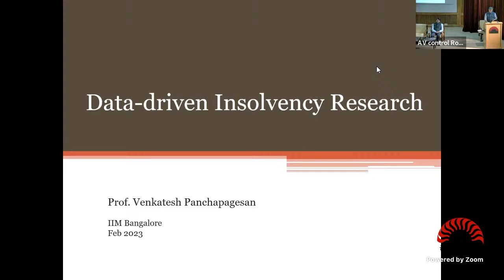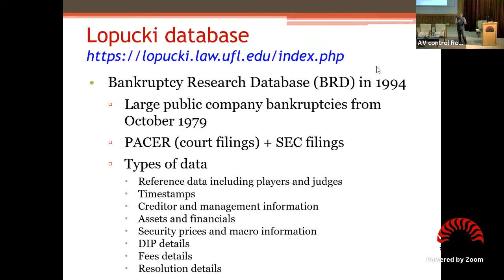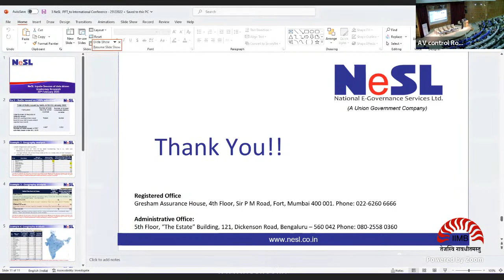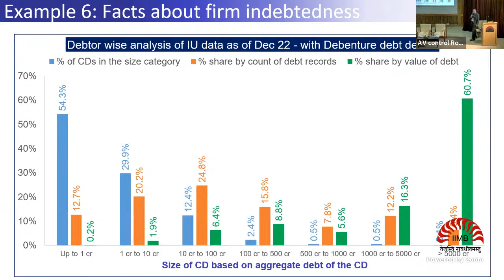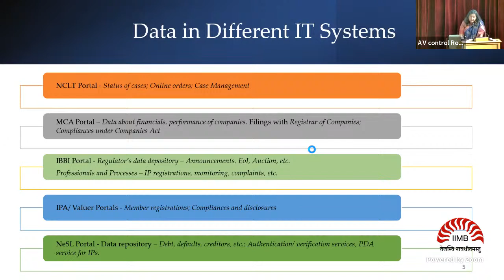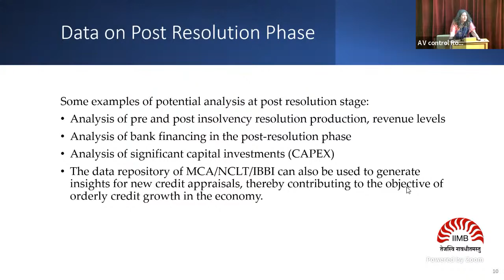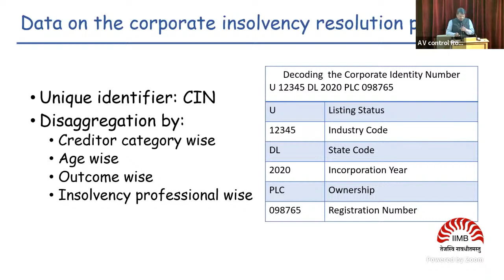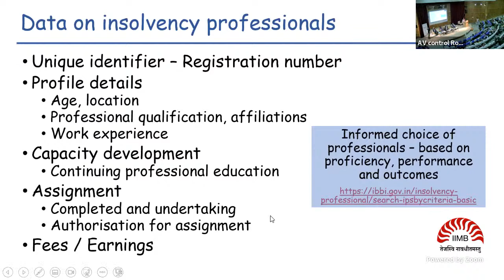Workshop on Data Driven Insolvency Research by IBBI Data bank in IBBI – about, access and research